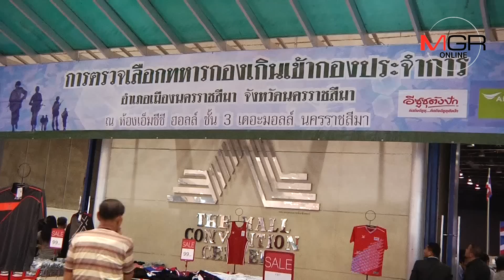ใจเกินร้อย! หนุ่มอ้วนโคราช 150 กิโลฯ หลั่งน้ำตาขอสมัครเป็นทหารรับใช้ชาติ